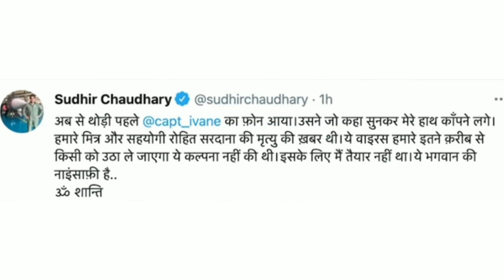नहीं रहे मशहूर पत्रकार रोहित सरदाना आज तक एंकर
khattarlive lockdown‎@Zindgi Live  हरियाणा पंचायत चुनाव | आगामी चुनाव के लिए नारा सीरीज | आने वाले इलेक्शन के लिए नारे panchayatchunav PanchayatElection हरियाणा पंचायत चुनाव कब होंगे
CM मनोहर लाल का पंचायत चुनाव पर ताजा बयान
दुष्यंत चौटाला का पचायत चुनाव पर बयान | पंचायती राज चुनाव
Dalip singh
Haryana Panchayat Election
MSp दुष्यंत चौटाला
Haryana Election
election
election Sarpanchelection
Sarpanch pad
Panch pad
Sarpanchi pad ke ummidwar ki yogyata
election update
top news
Delhi newslive
DNA
ABP News
khabrei
India news
India news Haryana
Total TV
Haryana Election ki khabrein
reservation
Newreservationpolicyinharyana
reservation policy in Haryana
Panchayat Election reservation
shiksha mantri
gurnamchadhunilive Gurnamsinghchduni kisan bjp farmer protest#panchayatelectionहरियाणा ग्राम पंचायत चुनाव |Gram Panchayat Election sarpanchi sidhu moose wala sarpanch song, sarpanch punjabi movie, sarpanch chunav, Gram Panchayat Chunav 2021, ग्राम पंचायत की जानकारी, ग्राम पंचायत चुनाव 2021, ग्राम पंचायत चुनाव कब होंगे, ग्राम पंचायत चुनाव आरक्षण सूचि, Gram panchayat ki jankari, gram panchayat ka chunav, panchayatiraj, gram panchayat, sachiv, sarpanch gram panchayat chunav 2021 arakshan suchi, grameen aawas yojan, sarpanch ki sikayat, gram panchayat ki yojana, gram panchayat election 2021, gram panchayat election result Sarpanch Chunav 2021 ||Sarpanch Genral sc/st/obc list | Sarpanch Chunav 2021 kab hoga
पंचायत चुनाव Panchayt| draw kB niklenge | Haryana Panchayat Election
पंचायत विभाग
क्या कहा मुख्यमंत्री ने
CM मनोहर लाल लाइव CMLIVE haryana manoharlal khattarliv School close in Haryana